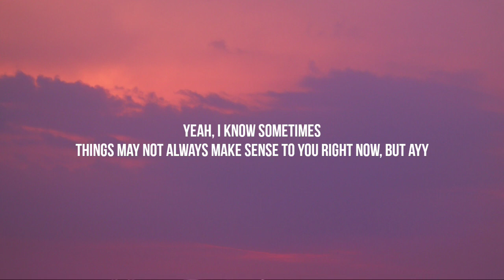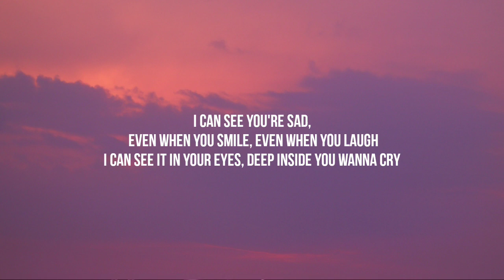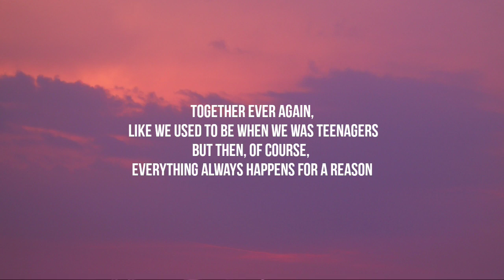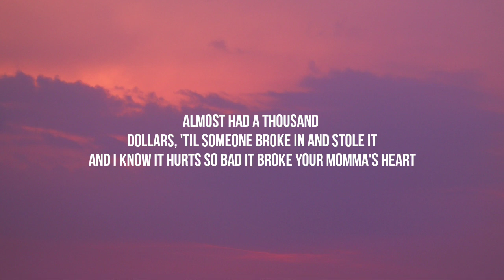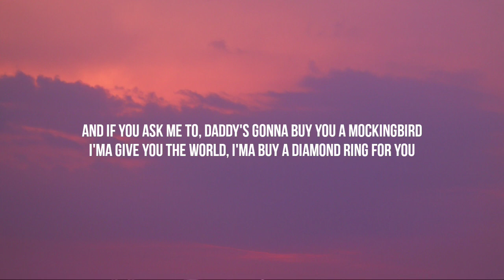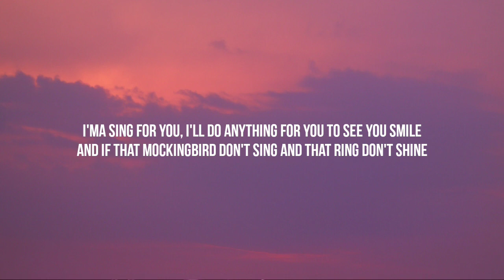Eminem - Mockingbird (Lyrics)